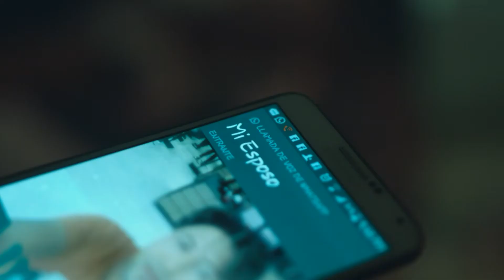Yo te Amaré Jhonfer luis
Klkradio47 Si a los nuevos talentos